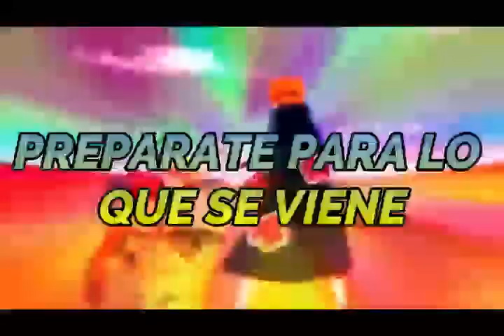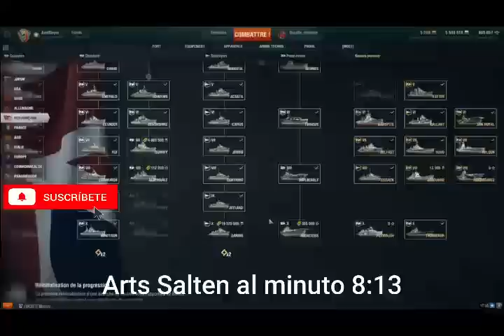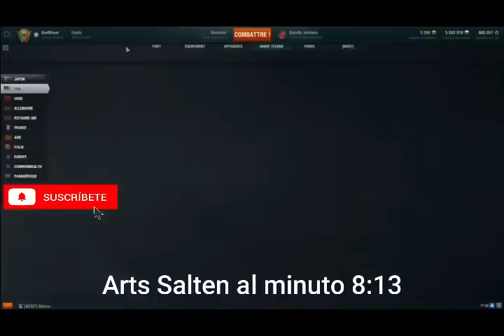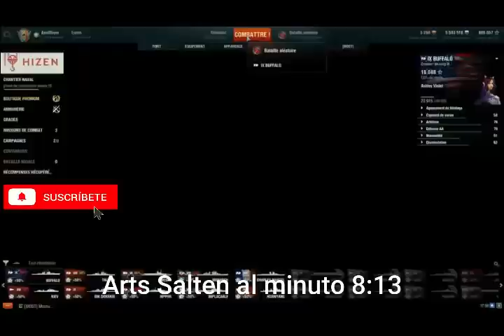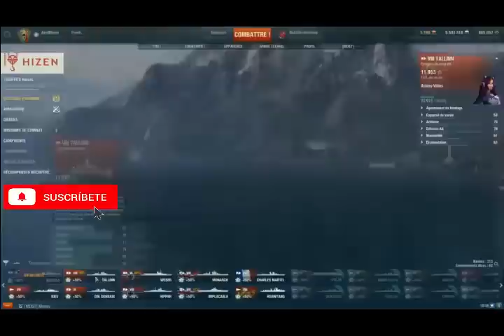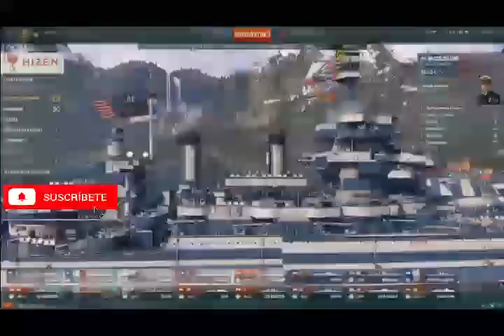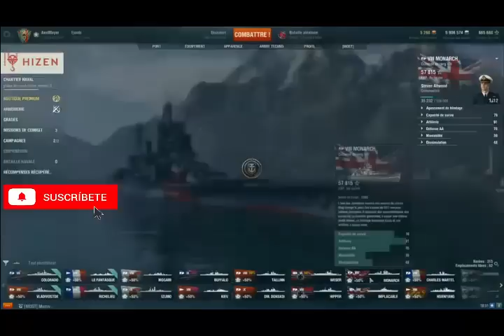Naruto; El Poder Infinito Xion cap cap 1 a 4 QHPS Naruto era mas inteligente y sabia del futuro